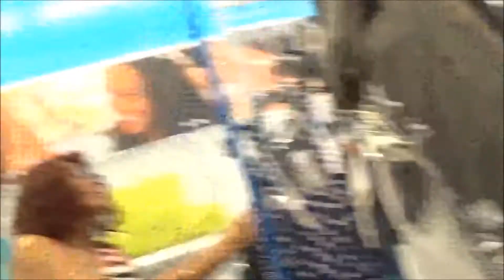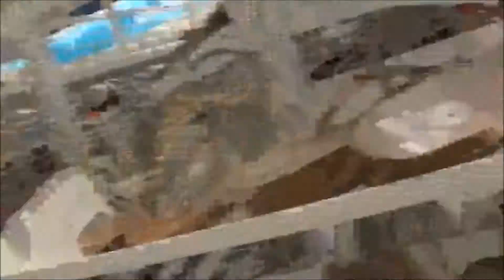37. Mom the vlogger (Season 8)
Description